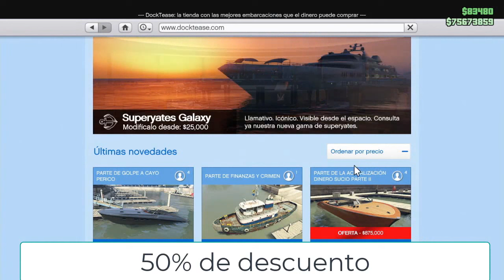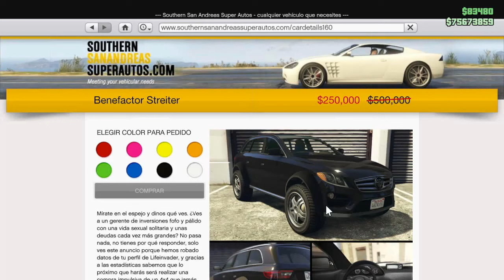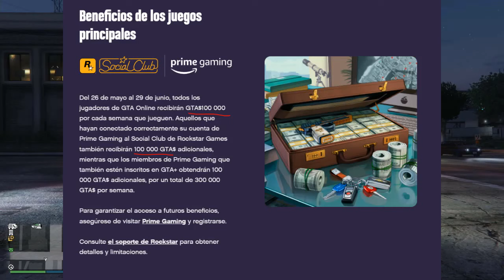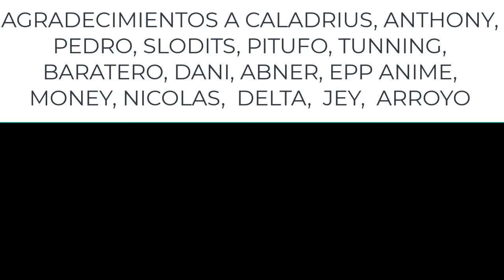😲𝗦𝗘𝗠𝗔𝗡𝗔 𝗱𝗲 𝗕𝗢𝗡𝗜𝗙𝗜𝗖𝗔𝗖𝗜𝗢𝗡𝗘𝗦 GTA 5 ONLINE HOY 𝗡𝗨𝗘𝗩𝗔 𝗔𝗖𝗧𝗨𝗔𝗟𝗜𝗭𝗔𝗖𝗜𝗢𝗡 DESCUENTOS GANA DINERO 20022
😲𝗦𝗘𝗠𝗔𝗡𝗔 𝗱𝗲 𝗕𝗢𝗡𝗜𝗙𝗜𝗖𝗔𝗖𝗜𝗢𝗡𝗘𝗦 GTA 5 ONLINE HOY* 𝗡𝗨𝗘𝗩𝗔 𝗔𝗖𝗧𝗨𝗔𝗟𝗜𝗭𝗔𝗖𝗜𝗢𝗡* DESCUENTOS DINERO  SEMANAL 20022
😲Nueva actualizacion semanal gta5 online que nos trae descuentos bonificacion triple y doble.
En esta actualizacion semanal o semana de bonificaciones tenemos diferentes descuentos y tambien podras ganar mucho dinero en gta 5 online facil y rapido esto sirve para todas las plataformas ps5 ps4 xbox one xbox series x y pc, es decir TODAS LAS PLATAFORMAS
Aquí te traigo las noticias de gta5 online semanales para que puedas aprovechar estas bonificaciones y estos descuentos además de poder ganar mucho dinero millones* de una forma muy fácil y rápida. No te lo pierdas aprovecha esta gran semana de bonificaciones y descuentos
También podras ganar mucho dinero en gta 5 online con estas bonificaciones semanales con esta actualizacion de gta 5 online gta v online y gta online